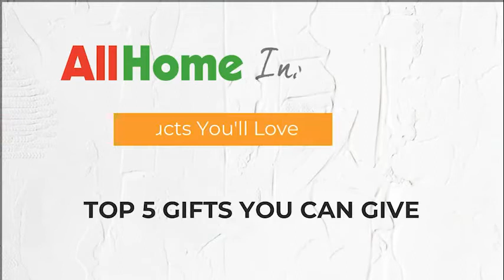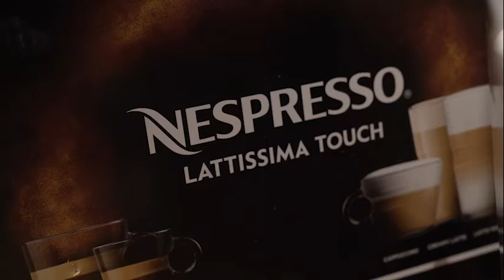Top 5 Gifts You Can Give Your Dad | AllHome Online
Looking for the perfect surprise gift to you dad? We've rounded up 5 different items that he will surely love!